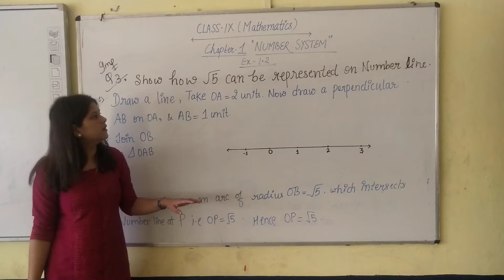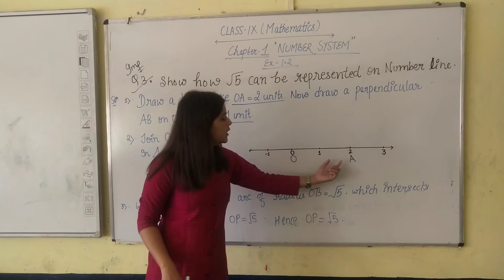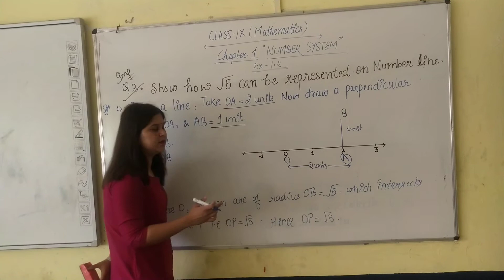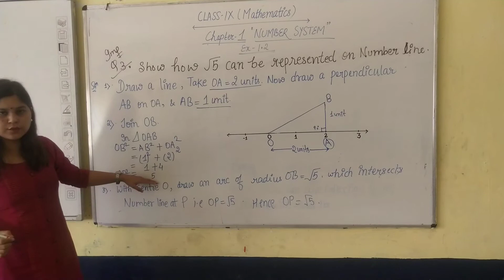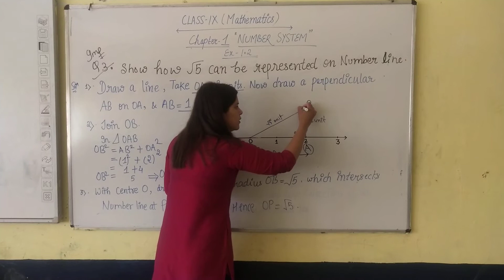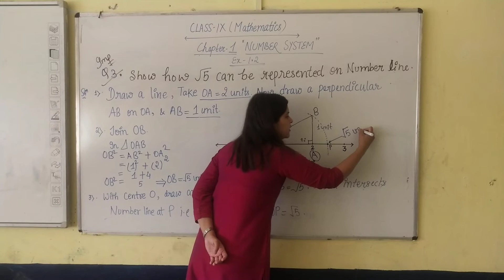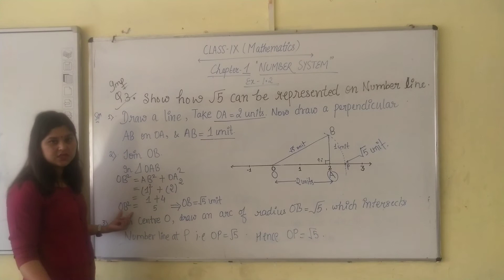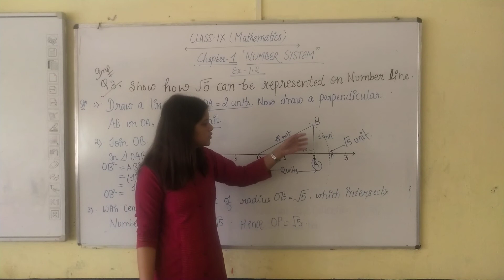Ex 1.2 QN. 3 (Important),Maths, Class 9